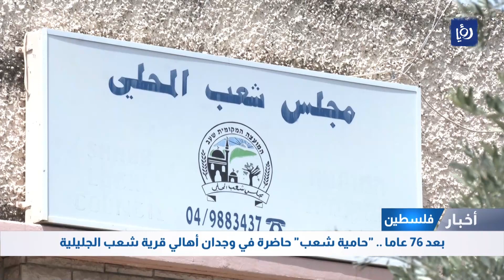حكاية 76 عامًا: حامية شعب حاضرة في وجدان أهالي قرية الجليلية